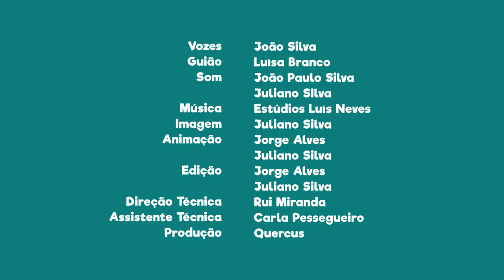FNT10E20 - PN do Tejo Internacional: aldeias com grande património cultural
Sabias que dentro da área do Parque Natura do tejo Internacional temos aldeias com grande património cultural?